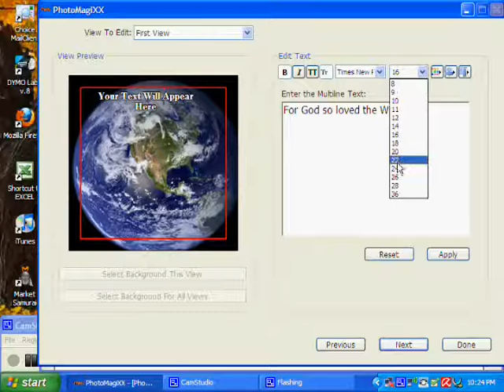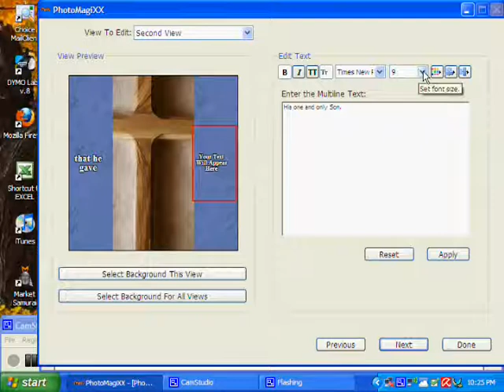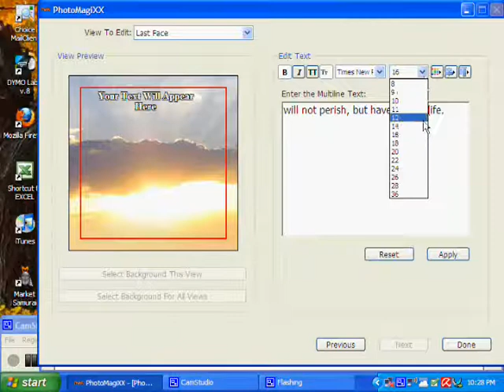Create your own Memory Cross card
Video shows how to create your own Memory Cross card